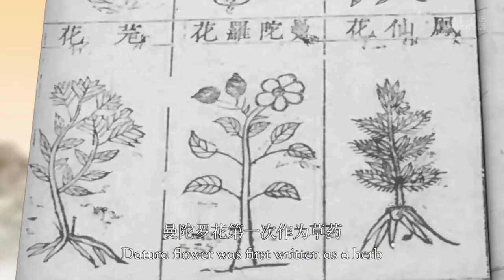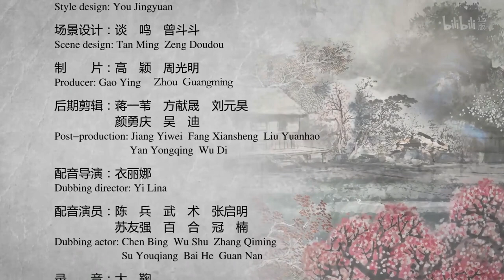"The Herbal Rebirth: Li Shizhen's Revamped Compendium of Materia Medica"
daturae flower has function of anaesthesia